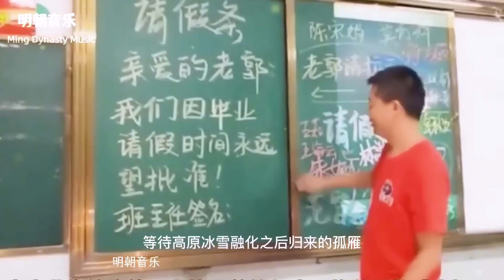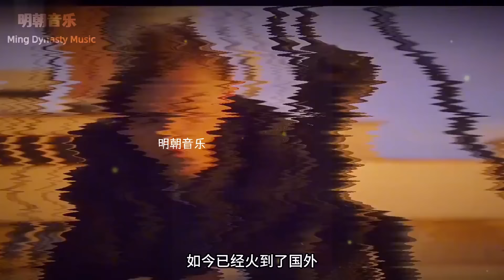刀郎打死不敢信！瑞典歌后唱《西海情歌》才叫绝！高音直击天灵盖